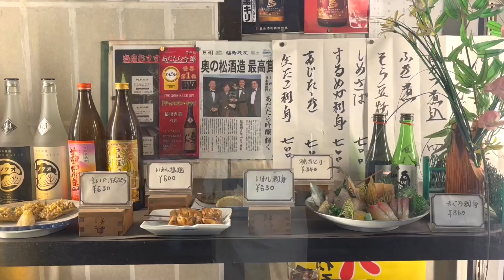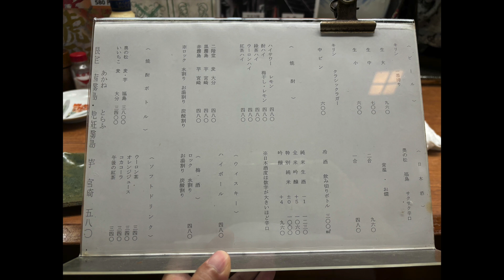千尋（ちひろ）大人が似合う居酒屋。和風の店内でゆっくり酒を楽しめる。料理はどれも丁寧で、酒の肴にぴったりのメニューが充実